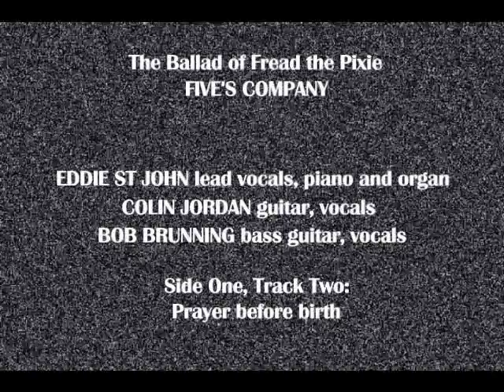Prayer before birth: The Ballad of Fred the Pixie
The ballad of Fred the Pixie
FIVES COMPANY
Track 2, Side One: Prayer before Birth